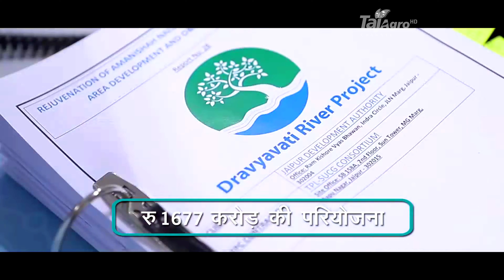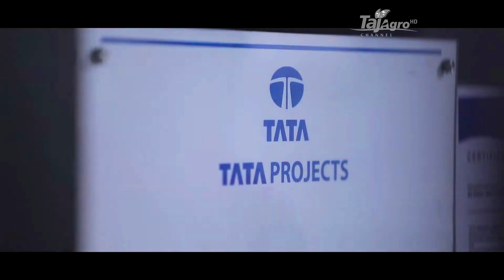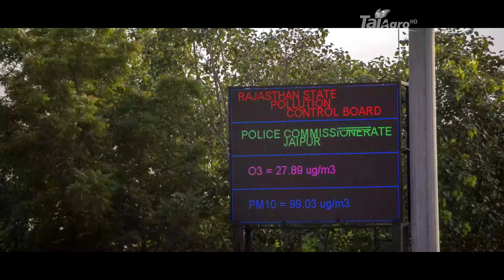अनदेखा भारत —राजस्थान की जल प्रबंधन व्यवस्था। (Jaipur City Water Management) EP#7 — 4k Hindi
भारत में मानसून की अनियमितता के कारण सम्पूर्ण देश में कहीं-न-कहीं अनावृष्टि, अतिवृष्टि एवं आंशिक वृष्टि का खतरा बना रहता है। परन्तु राजस्थान राज्य की जलाभाव के मामले में विशिष्ट स्थिति है। राज्य का अधिकांश भाग रेगिस्तान है जहाँ प्रायः वर्षा बहुत कम होती है। परम्परागत तरीकों से राज्य के निवासियों ने अपने क्षेत्र के अनुरूप जल भण्डारण के विभिन्न ढाँचों को बनाया है।

ये पारम्परिक जल संग्रहण की प्रणालियाँ काल की कसौटी पर खरी उतरीं। ये प्रणालियाँ विभिन्न सामाजिक, आर्थिक एवं राजनैतिक परिस्थितियों के कारण अपने प्रभावशाली स्वरूप में उभरीं। साथ ही इनका विकास भी स्थानीय पर्यावरण के अनुसार हुआ है। इसलिये सम्पूर्ण भारत में राजस्थान की जल संचयन विधियाँ अपनी अलग विशेषता रखती हैं। इनके विकास में ऐतिहासिक तत्वों के साथ ही विविध भौगोलिक कारकों का प्रभाव भी है। वस्तुतः राजस्थान एक ऐसा क्षेत्र है जहाँ वर्ष भर बहने वाली नदियाँ नहीं हैं। यहाँ पानी से सम्बन्धित समस्याएँ, अनियमित तथा कम वर्षा और नदियों में अपर्याप्त पानी को लेकर उत्पन्न होती हैं। यहाँ प्रकृति तथा संस्कृति एक दूसरे से जुड़ी हुई हैं।

राजस्थान में स्थापत्य कला के प्रेमी राजा-महाराजाओं तथा सेठ-साहूकारों ने अपने पूर्वजों की स्मृति में अपने नाम को चिरस्थायी बनाने के उद्देश्य से इस प्रदेश के विभिन्न भागों में कलात्मक बावड़ियों, कुओं, तालाबों, झालरों एवं कुंडों का निर्माण करवाया। राजस्थान में पानी के कई पारम्परिक स्रोत हैं, जैसे- नाड़ी, तालाब, जोहड़, बन्धा, सागर, समंद एवं सरोवर। कुएँ पानी के महत्त्वपूर्ण स्रोत हैं। राजस्थान में कई प्रकार के कुएँ पाए जाते हैं। इसके अतिरिक्त बावड़ी या झालरा भी है जिनको धार्मिक दृष्टि से महत्त्वपूर्ण माना जाता है।

राजस्थान में जल संचयन की परम्परागत विधियाँ उच्च स्तर की हैं। इनके विकास में राज्य की धार्मिक एवं सांस्कृतिक मान्यताओं का प्रमुख योगदान है। जहाँ प्रकृति एवं संस्कृति परस्पर एक दूसरे से समायोजित रही हैं। राजस्थान के किले तो वैसे ही प्रसिद्ध हैं पर इनका जल प्रबन्ध विशेष रूप से देखने योग्य है तथा ये शिक्षाप्रद भी हैं। जल संचयन की परम्परा वहाँ के सामाजिक ढाँचे से जुड़ी हुई हैं तथा जल के प्रति धार्मिक दृष्टिकोण के कारण ही प्राकृतिक जलस्रोतों को पूजा जाता है।

यहाँ के स्थानीय लोगों ने पानी के कृत्रिम स्रोतों का निर्माण किया है। जिन्होंने पानी की प्रत्येक बूँद का व्यवस्थित उपयोग करने वाली लोक-कथाएँ एवं आस्थाएँ विकसित की हैं, जिनके आधार पर ही प्राकृतिक जल का संचय करके कठिन परिस्थितियों वाले जीवन को सहज बनाया है। पश्चिमी राजस्थान में जल के महत्त्व पर जो पंक्तियाँ लिखी गई हैं उनमें पानी को घी से बढ़कर बताया गया है।

‘‘घी ढुल्याँ म्हारा की नीं जासी।
पानी डुल्याँ म्हारो जी बले।।’’

जल उचित प्रबन्धन हेतु पश्चिमी राजस्थान में आज भी सुदूर ग्रामीण क्षेत्रों में पराती में चौकी रखकर उस पर बैठकर स्नान करते हैं जिससे शेष बचा पानी अन्य उपयोग में आ सके। राजस्थान में जल संचयन की निम्नांकित संरचनाएँ महत्त्वपूर्ण हैं:

जल का भण्डारण

1. वर्षा के पानी को स्थानीय जरूरत एवं भौगोलिक स्थितियों के हिसाब से संचित किया जाये।
2. भूमि के अन्दर जल पहुँचाने के लिये जहाँ भी सम्भव हो छोटे-छोटे तालाब बनाकर उनमें वर्षाजल एकत्रित करें।
3. घर की छतों का पानी, घर में टैंक बनाकर एकत्रित करें। स्कूल, कॉलेज और अन्य सरकारी, गैर-सरकारी भवनों की छत का पानी भी व्यर्थ न बहने दें। इमारत के आगे-पीछे जहाँ भी जगह हो टैंक बनाकर छत से बहने वाले पानी को पाइपों से इकट्ठा करने की व्यवस्था करें।
4. तालाब, एनीकट की पाल को दुरुस्त करें जिससे उनमें भरने वाला पानी फालतू न बहे। तालाब, एनीकट की भराव क्षमता बढ़ाने के लिये उसमें से मिट्टी खोदकर बाहर निकालें।
5. पहाड़ी एवं उबड़-खाबड़ भूमि पर मेड़बन्दी करके वहाँ भी जल एकत्रित करें। अपने-अपने खेतों में मेड़बन्दी करें। खेती के लिये पानी भी इकट्ठा होगा, मिट्टी भी बहने से रुकेगी तथा भूजल भी बढ़ेगा।
6. गाँवों में तालाब की खुदाई के लिये श्रमदान में लोगों को जोड़ने से कार्य को जल्दी पूरा किया जा सकता है।
7. हमारे यहाँ पुराने जमाने से ही अनेक जलस्रोत बने हुए हैं। यदि परम्परागत जलस्रोतों को हमने बचाया नहीं तो आने वाली पीढ़ी हमें माफ नहीं करेगी।
8. पिछले सालों में हमने इनकी अनदेखी करके इन्हें नष्ट कर दिया है। आगे की चिन्ता किये बिना भूगर्भ के जल को निचोड़ते रहे जिससे भूजल का स्तर नीचे चला गया है।
9. गाँव-गाँव और शहर-शहर में बने हुए जलस्रोतों का पुनरुद्धार करें। इनमें जमा कूड़े-कचरे, मिट्टी, कंकड़ को बाहर निकाल फेकें।
10. जलस्रोतों में जल आने के मार्गों को ठीक करें। जल के मार्ग में आने वाले अवरोधों को हटाएँ। हमने जो भूलें की हैं इसका समाधान भी हमें मिलजुल कर करना है। हम एक-एक मिलकर अनेक बन सकते हैं। जब इतने हाथ श्रमदान करेंगे तो जल स्रोत साफ क्यों नहीं रहेंगे।

11. कुएँ, बावड़ी व तालाबों की विरासत हमारे पुरखों ने हमें सौंपी है। अतः पुराने जलस्रोतों की सार सम्भाल करना हमारा दायित्व है।

राजस्थान में जल संरक्षण की परम्परागत विधियाँ (Conventional methods of water conservation in Rajasthan), टाँका : राजस्थान की परंपरागत जल-संग्रह तकनीक (Traditional method of water conservation in Rajasthan - Tanka)

थार मरुभूमि (Thar Desert)

कुंड, बावड़ी, टांके, कुएँ और कुइयाँ

टांका द्वारा मरुस्थल में वर्षाजल संग्रहण

traditional water conservation in rajasthan, traditional and modern methods of water conservation, ancient methods of water conservation, traditional methods of rainwater harvesting,.